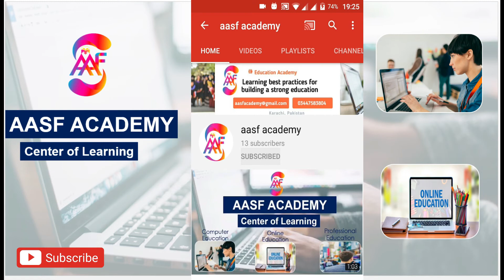Best Students Career Counseling Guide after Class 9th & 10th - After Matric Fields in Pakistan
5 career options after passing class 10:
Science: Science offers many career options such as engineering, medical and research roles. ...
Commerce: Commerce is the second most popular career option after science. ...
Arts/Humanities: ...
ITI (Industrial Training Institute): ...
Polytechnic courses:
Diploma in Journalism.
Diploma in Education.
Diploma in Photography.
Diploma in Psychology.
Diploma in Elementary Education.
Diploma in Digital Marketing.